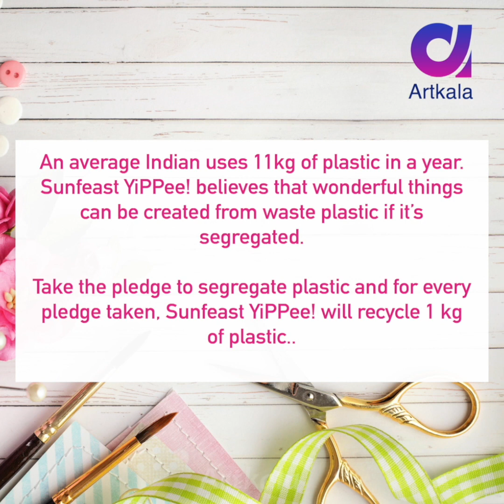EMPTY NOODLES PACKET RECYCLING IDEA | Reuse Plastic Bag | Artkala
Recycling is the process of converting waste materials into new materials and objects. It is an alternative to "conventional" waste disposal that can save material and help lower greenhouse gas emissions